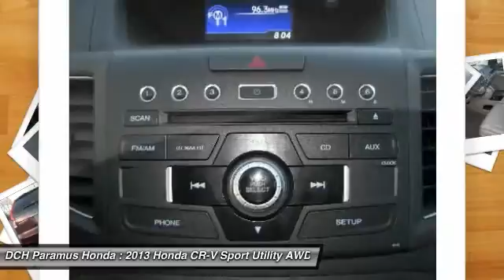2013 Honda CR-V PH61548A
2013 HONDA CR-V Paramus, NJ
Stock# PH61548A

* * * * * OEM CERTIFIED * * * * * VALUE PRICED,CERTIFIED WARRANTY, ONE OWNER, 8 SERVICE RECORDS FOUND ON CARFAX, BACK-UP CAMERA, ALL WHEEL DRIVE, LEATHER, BLUETOOTH, MOONROOF, MP3 Player, NO ACCIDENTS on CARFAX, KEYLESS ENTRY, 30 MPG Highway, SAT RADIO, ALLOY WHEELS! BAD CREDIT, NO CREDIT, NO PROBLEM. CARFAX REPORT SHOWS 1 OWNERS and 8 SERVICE RECORDS. Thanks to an extensive used-car warranty, every Honda Certified Pre-Owned Vehicle comes with peace of mind. It covers major engine and transmission components, except for standard maintenance items, body glass and interior. Honda will repair or replace any covered part that is defective in material or workmanship under normal use. The Honda Certified Pre-Owned Vehicle Limited Warranty extends the powertrain coverage to 7 years*/100,000 total odometer miles (whichever occurs first). *See dealer for details. DCH Paramus Honda proudly services the northern New Jersey and Tri State areas, we can handle all of your Used Car needs.